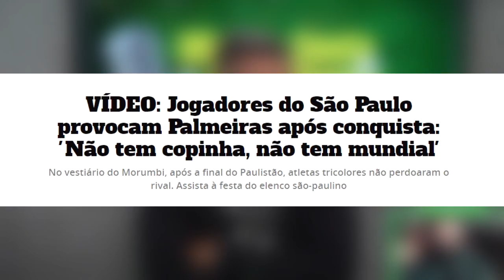REINALDO REVELA BASTIDORES DE TRETAS ENTRE JOGADORES DE PALMEIRAS E SÃO PAULO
REINALDO - De Lavada Podcast 06 - 2ª Temporada

REINALDO REVELA BASTIDORES DE TRETAS ENTRE PALMEIRAS E SÃO PAULO

Reinaldo ainda está mordido com as provocações dos jogadores do Palmeiras nos clássicos e na final do Paulista depois da virada histórica no Allianz Parque após derrota no Morumbi.